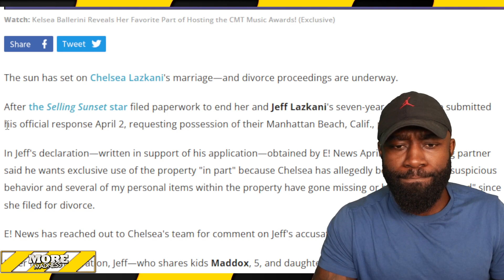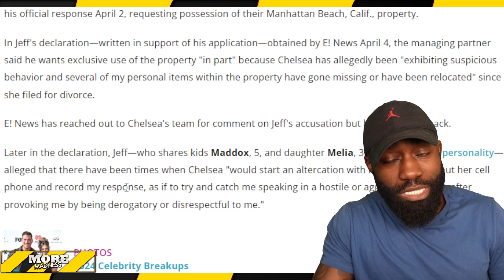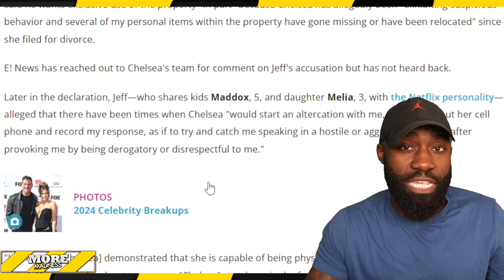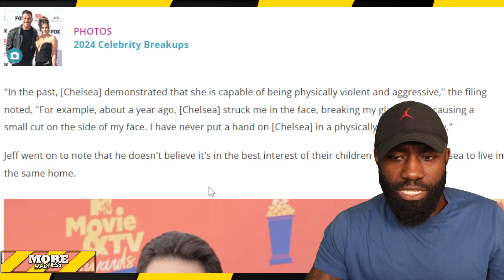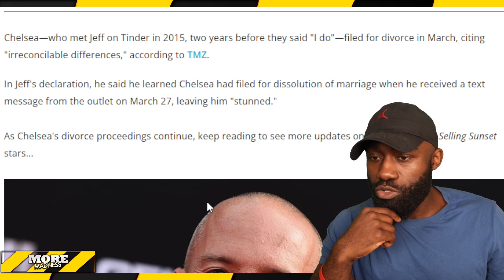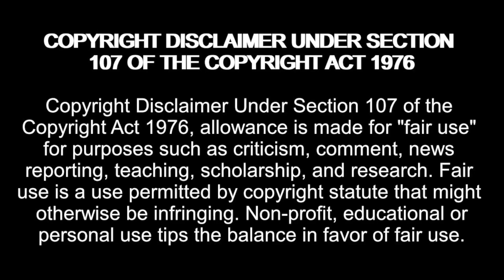Chelsea Lazkani is Accused of Being Violent Towards Husband!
chelsea lazkani,netflix chelsea lazkani,selling sunset,jeff lazkani,celebrity news